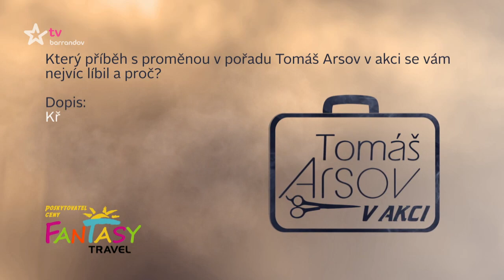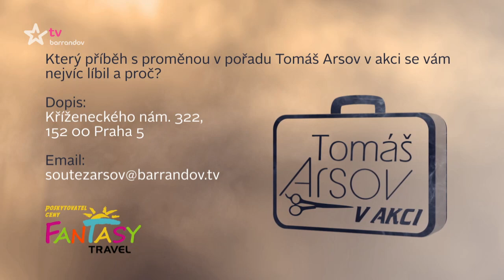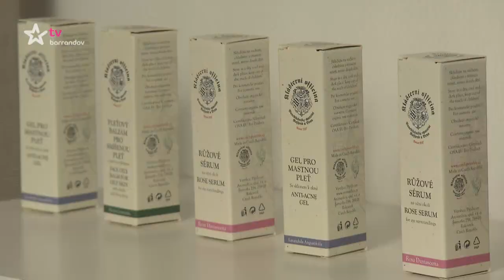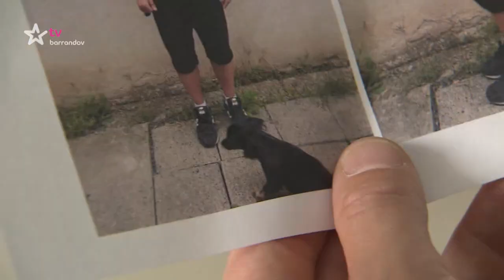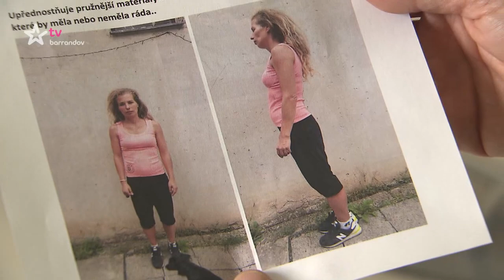Tomáš Arsov v akci (2019/40) - Kristýna